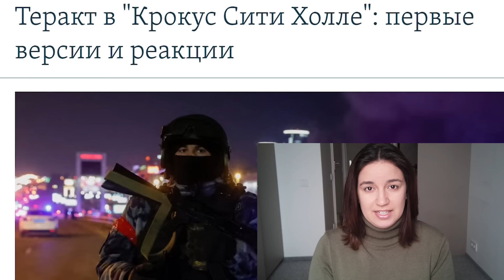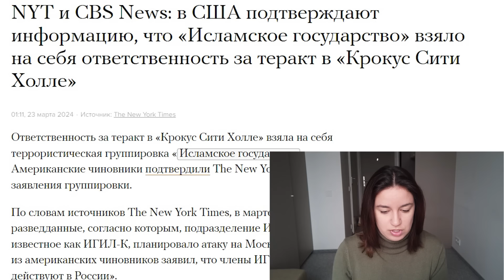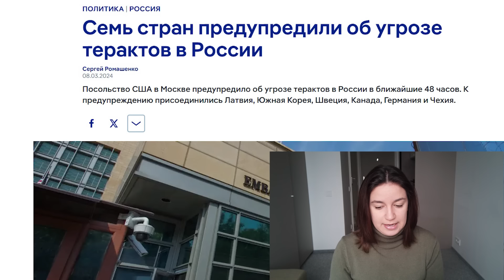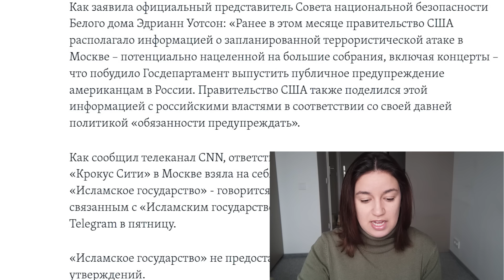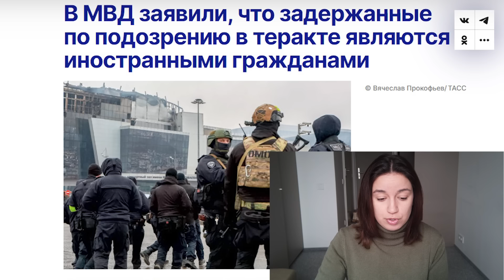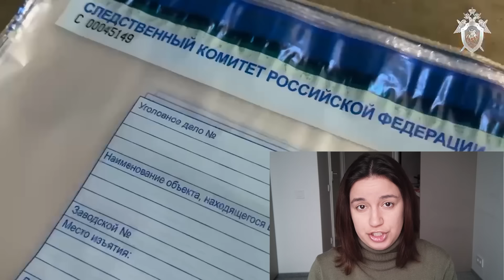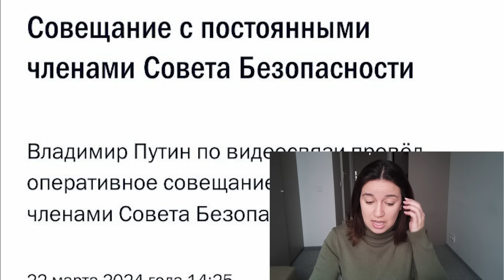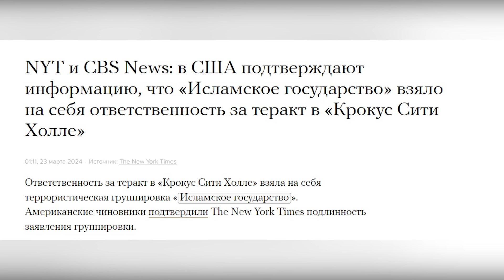Крупнейший теракт в России после Беслана. Почему Кремль проигнорировал предупреждение США?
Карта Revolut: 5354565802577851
IBAN  LT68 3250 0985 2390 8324

Поддержать в криптовалюте:
Bitcoin: bc1q3a7h98gflp6a80hsqjy2v2qn3ufkqvh00lwfqj

Ethereum: 0x5d18d4fB3addc0db0C7C5e2172d0675d760df98E

Tether: 0x5d18d4fB3addc0db0C7C5e2172d0675d760df98E